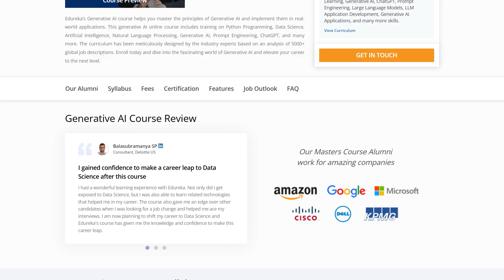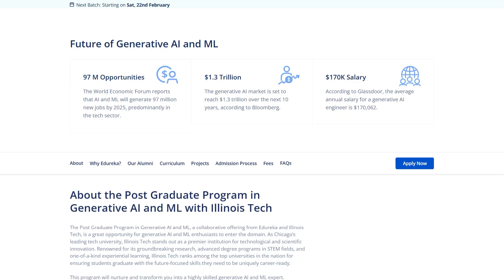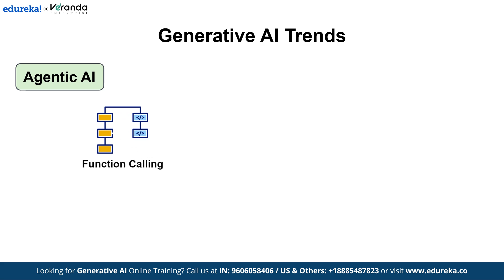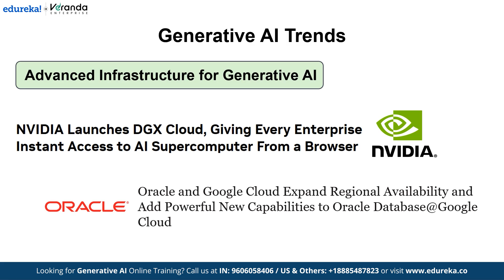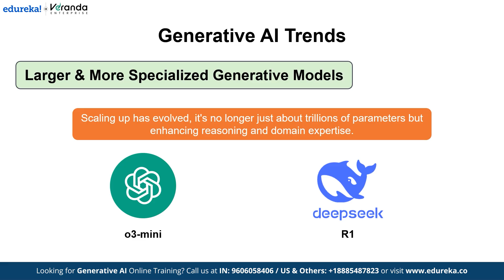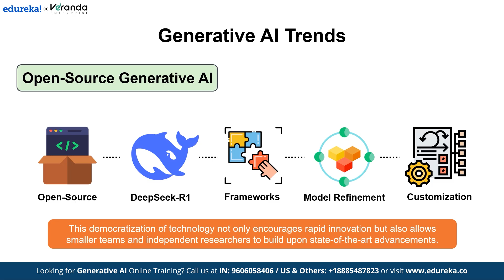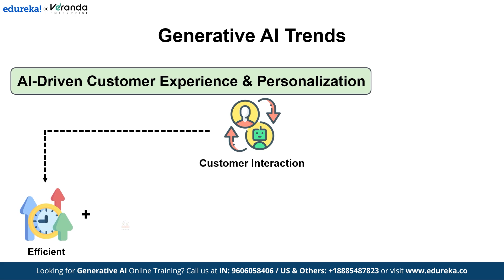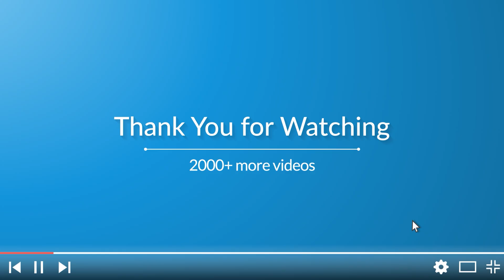Top 10 Generative AI Trends in 2025 |The Future of Creativity: Top 10 Generative AI Trends | Edureka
🚀 Generative AI is evolving FAST! In this video, we dive into the *Top 10 Generative AI Trends for 2025* that are set to reshape industries, creativity, and the way we interact with technology. From AI-generated videos and music to cutting-edge deepfake technology and AI-powered gaming, we cover everything you need to know!

Check out the latest 2025 video on Top 10 Technologies for the most up-to-date insights!

🔥 Here’s what you’ll learn from this video:

✅ 00:00 - Top 10 Generative AI Trends for 2025
✅ 01:37 - Trend #1: Agentic AI
✅ 02:16 - Trend #2: Multimodal AI Expansion
✅ 03:07 - Trend #3: Advanced Infrastructure for Generative AI
✅ 03:43 - Trend #4: Larger & More Specialized Generative Models
✅ 04:19 - Trend #5: Smaller & More Efficient Models
✅ 04:49 - Trend #6: Security & Regulations for Generative AI
✅ 05:23 - Trend #7: Open-Source Generative AI
✅ 05:57 - Trend #8: Generative AI & Path Toward AGI
✅ 06:24 - Trend #9: AI-Driven Customer Experience & Personalization
✅ 07:10 - Trend #10: AI-Enhanced Creative Content Generation

What is the duration of Gen AI Certification Training ?

The Post Graduate Program in generative AI and ML course duration is 6 months. All the live classes will be conducted on weekends.

Generative AI refers to a category of artificial intelligence that can create new content, such as text, images, music, or even entire videos, by learning from existing data. Unlike traditional AI systems that focus on classification or prediction tasks, generative AI models can generate original outputs that resemble the data they were trained on.
What are the Job Oppourtunities in Gen AI?

Generative AI and ML professionals can crack the following job roles with the highest paying salary:
Chief AI officer (CAIO)
Senior machine learning engineer
AI research scientist
AI solutions architect
Machine learning engineer
Data scientist
AI product manager
AI software developer
AI research assistant
Machine learning intern
AI support specialist
Associate data scientist